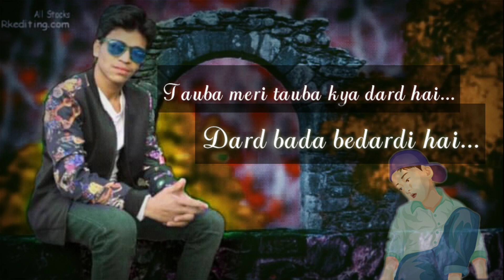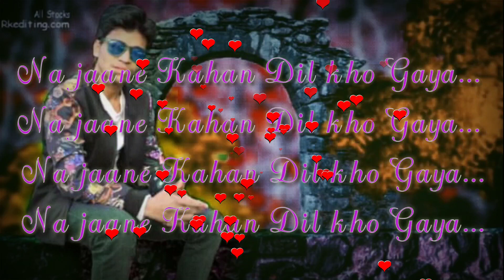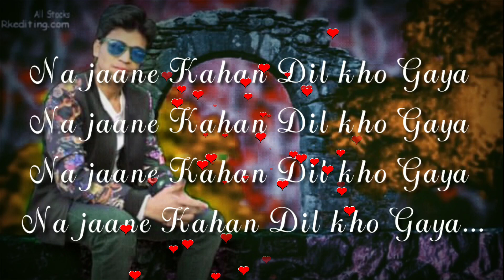Jaan Se Bhi Pyara 👦Mujhko Mera Dil 💘 Hai full lyrics...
Comment your favourite song plzzzzz.